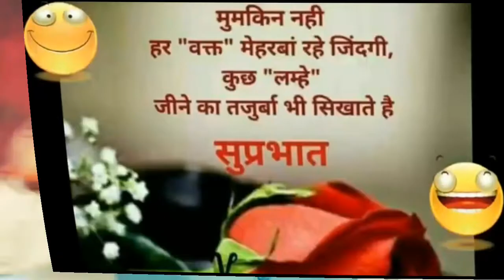जान दयाल और कठमुल्लो🙌 धर्म बदलवाना खत्म अब संबित पात्रा pak media on india latest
pak media on india latest बहस 👉 जान दयाल और कठमुल्लों धर्म बदलवाना खत्म ❣️अब संबित पात्रा
 अर्बन नक्सली  हिदू भगवानों का मजाक और पर सिर कलम 🤣 यहां नहीं चलेगा 👍झूठी भर्मनिरपेक्षता का ड्रामा